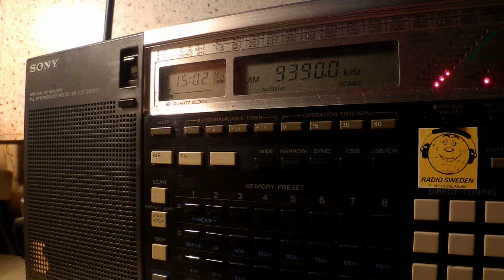20 11 2015 FEBA Radio, IBRA Radio in Bengali to SoAs 1501 on 9390 Tashkent